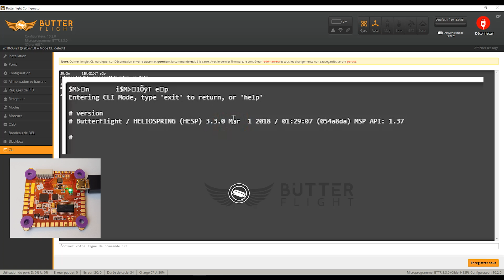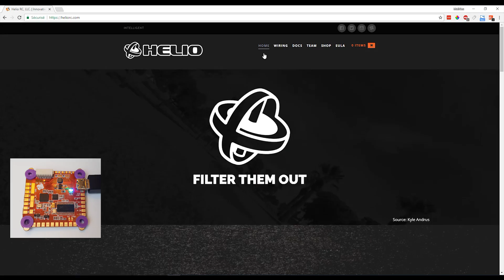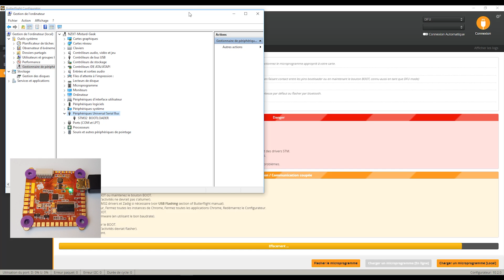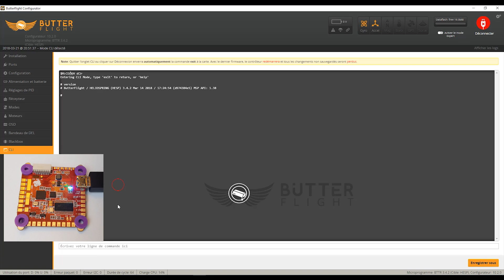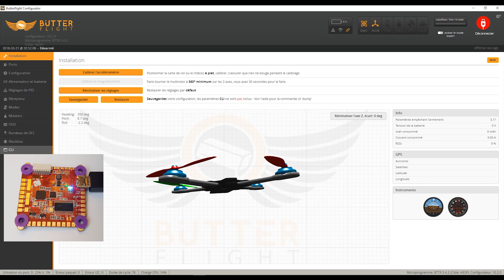HelioRC Helio Spring, tuto flash ButterFlight + IMU-F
La mise à jour de l'Helio Spring, carte de vol dédiée à ButterFlight, présente une petite subtilité. Il faut en effet flasher une version particulière de BuF qui intègre le code pour l'IMU-F. Pour mettre à jour ce dernier il faut d'ailleurs passer en CLI.

ET

Suivez-nous !